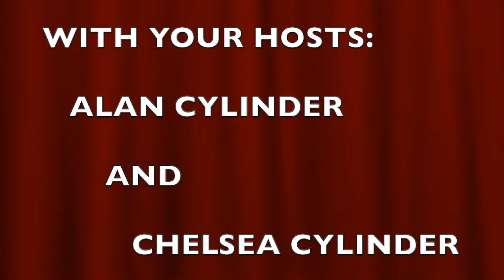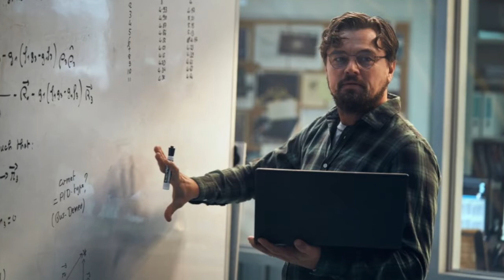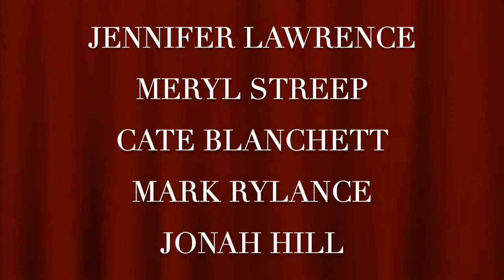What We Thought Of "Don't Look Up"